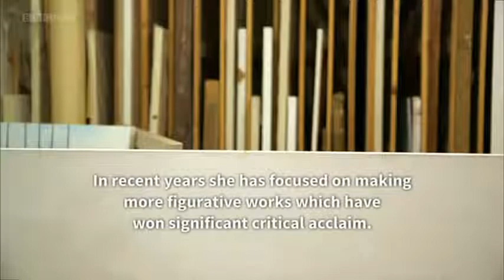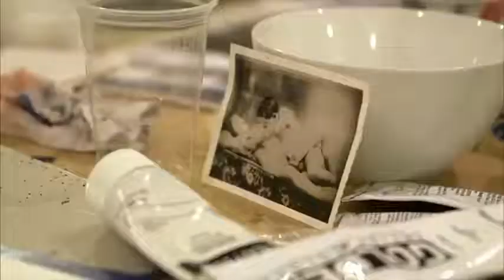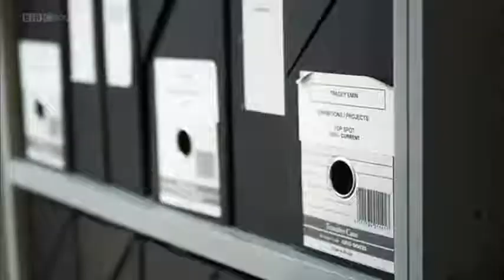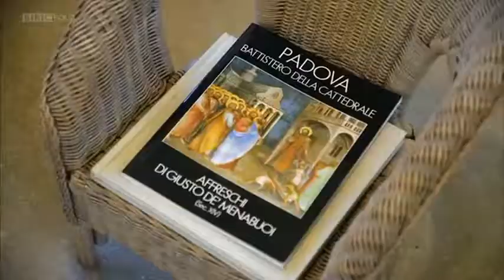TRACEY EMIN | WHAT DO ARTISTS DO ALL DAY | PART 1 OF 2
BBC Documentary